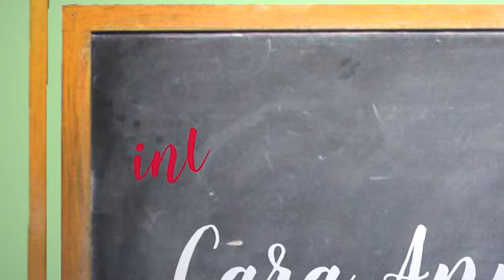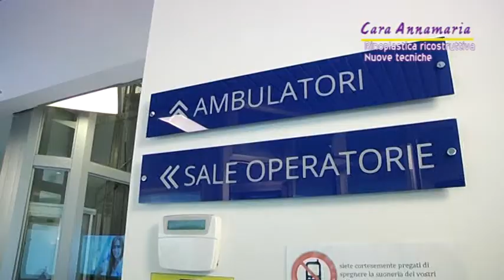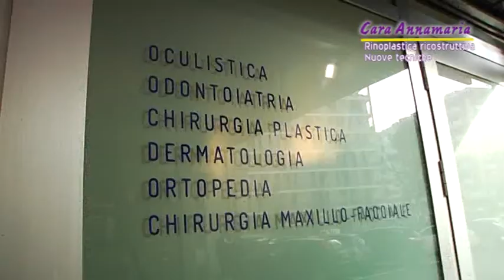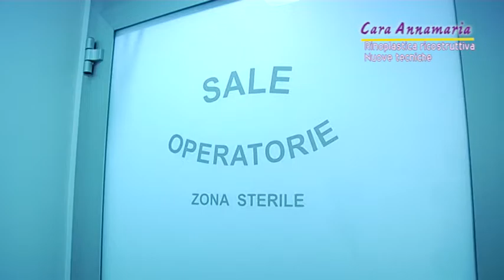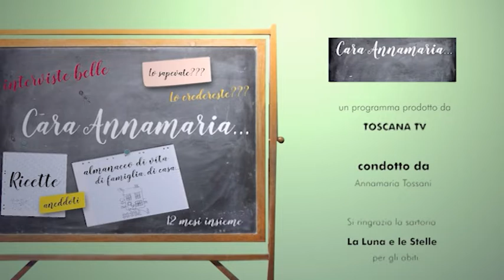IL DOTT. DOMENICO VALENTE INTERVISTATO A CARA ANNAMARIA SALUTE E BELLEZZA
Dott. Domenico Valente, medico chirurgo specialista in Chirurgia Maxillo Facciale ed estetica del volto, con esperienza nella traumatologia, negli esiti di trauma e nella chirurgia estetica
Scopri il profilo :